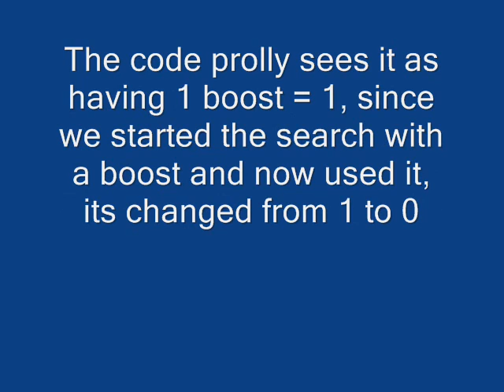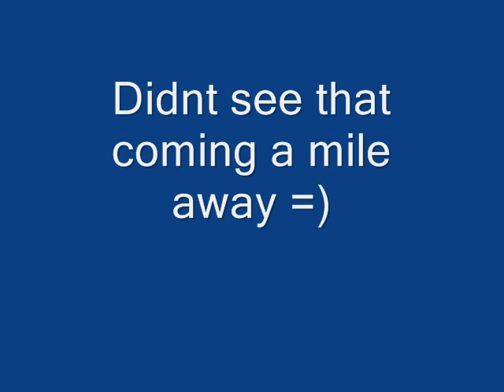Request: F Zero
I will show you how to cheat at this great game